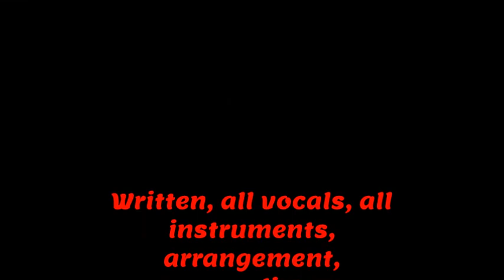CHAMBERS FARM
Modern Native American Country Powwow Song...Contemporary Native American Music...Cherokee Heritage Singer/Songwriter